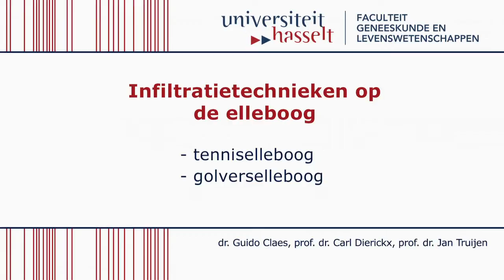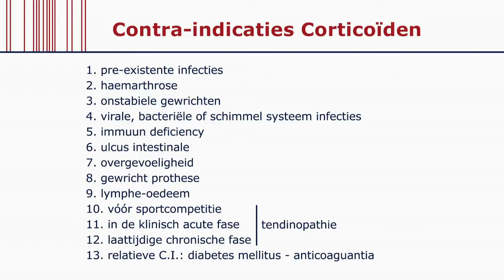402 Infiltratie Elleboog